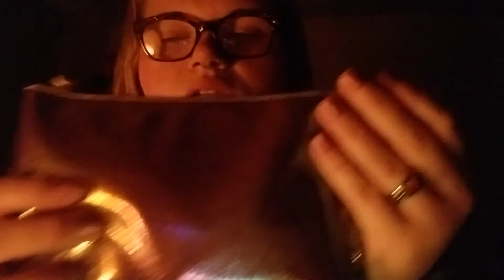ASMR~LO-FI~Whispering~Chit chat~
I'm back with another video. 😃😁 Hopefully someone can find this useful and get some relaxation out of this.

~Peace~Love~ ♡♡♡♡